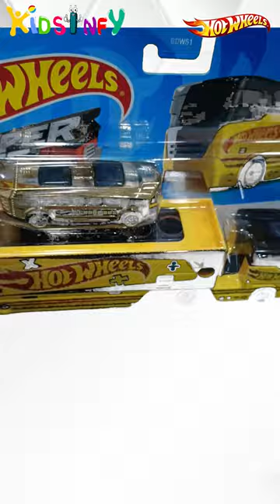Hot Wheels Super Rigs Pencil Pusher Vehicle